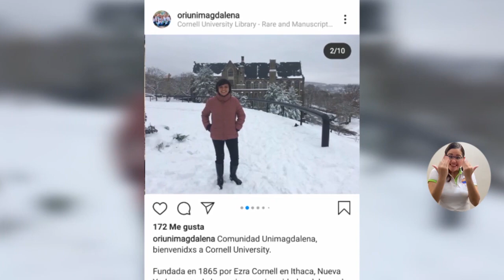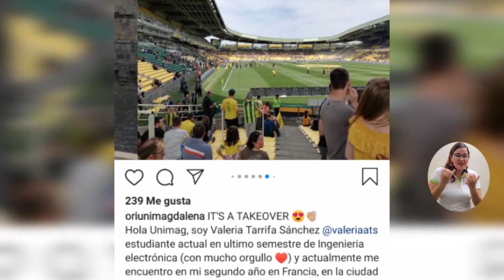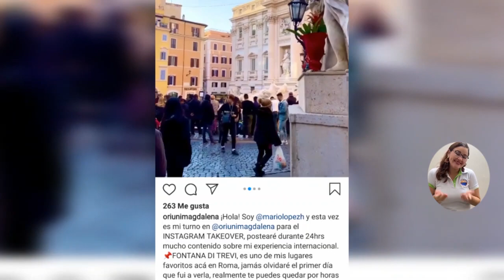BA111_ESTUDIANTES DE UNIMAGDALENA EN EL EXTRANJERO SE TOMAN EL INSTAGRAM PARA COMPARTIR EXPERIENCIAS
Culturas, costumbres y riquezas de diferentes países del mundo llegan a la Universidad del Magdalena a través del Instagram Takeover, una dinámica en la que estudiantes que se encuentran de intercambio extranjero manejan por turnos y durante 12 horas la cuenta oficial de Instagram de la Alma Mater para compartir su experiencia internacional y contarnos cómo se vive el covid en países como España, Francia, Italia y Estados Unidos.